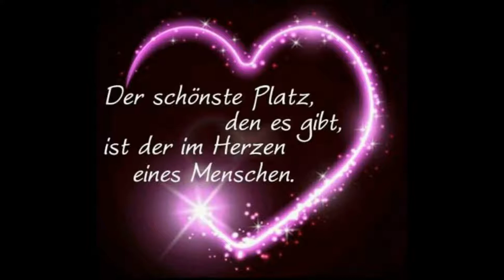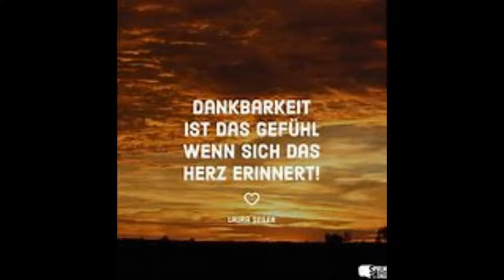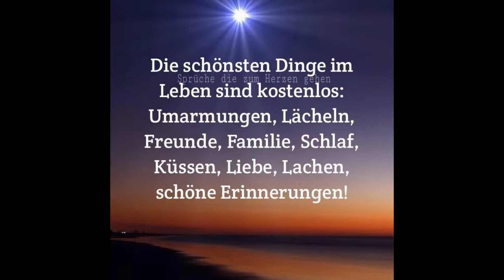Ein Gefühl wie das Leben - neu ( Veronika Fischer Cover )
von Ronald Kreutzmann , Cover von Veronika Fischer - Clara Oaks - Thema , Bilder von Veronika Fischer